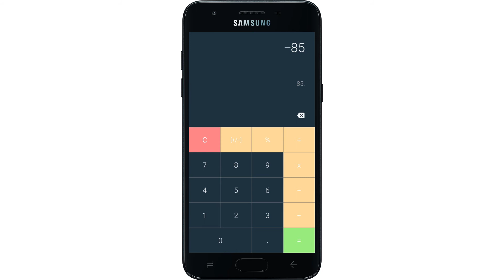Professional Calculator Tutorial In Android Studio 2020 - App Demo | In Telugu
Professional Calculator Tutorial In Android Studio 2020 - App Demo | In Telugu | Simple Calculator App Tutorial In Telugu

       In this video, i explained demo of the professional Calculator App which are going to be developed. and this  tutorials are explained in step by step manner so you can easily follow each and every step.